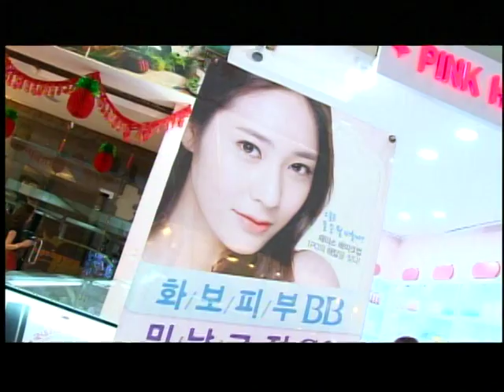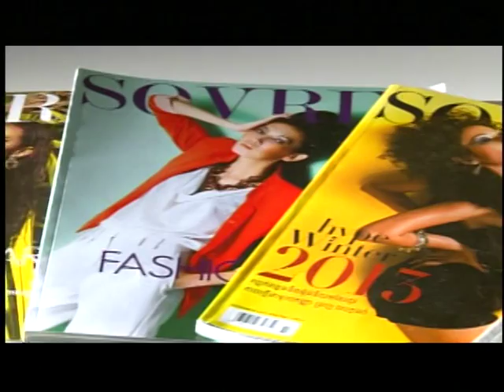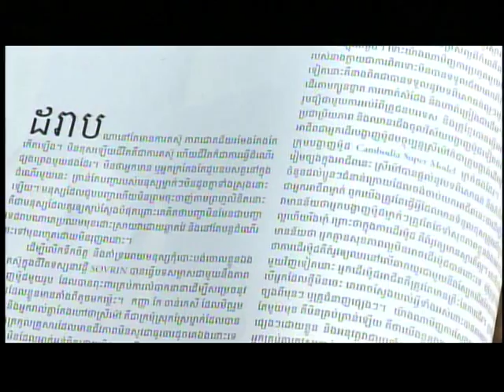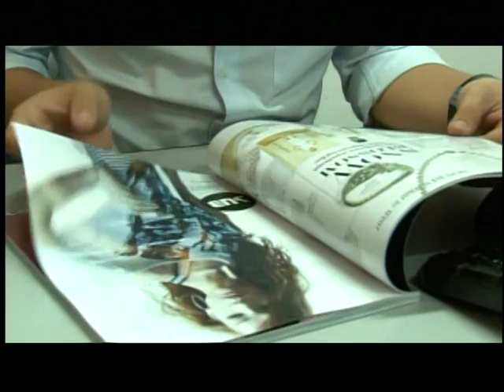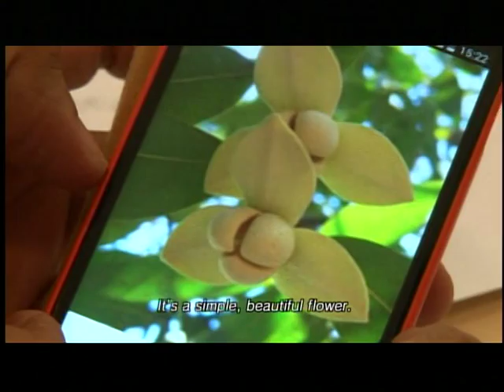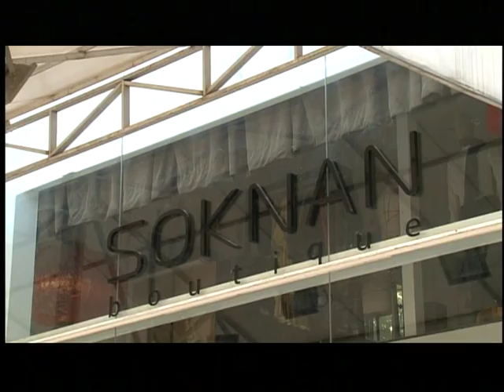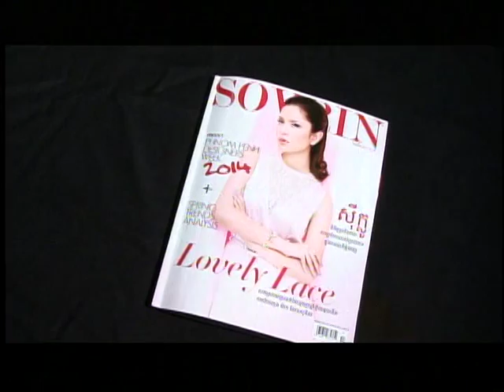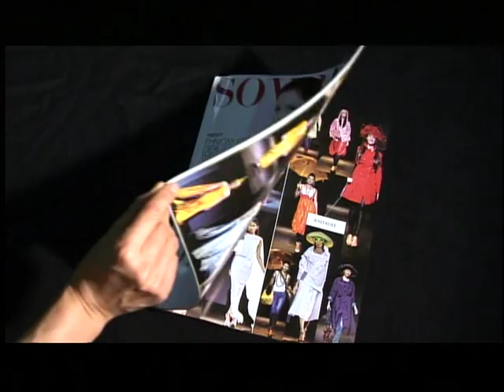SOKNAN Interviewed by NHK world : Asia Insight, Fashion - Cambodian Style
SOKNAN Interviewed by NHK world Japanese TV, Phnom Penh Designer Week Spring Summer 2014

NHK World : Asia Insight, Fashion - Cambodian Style